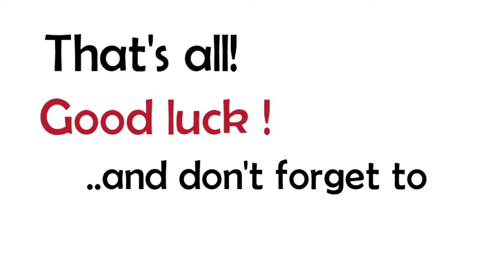How to draw a caw step by step for kids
Join us and learn how to draw a caw step by step for kids.